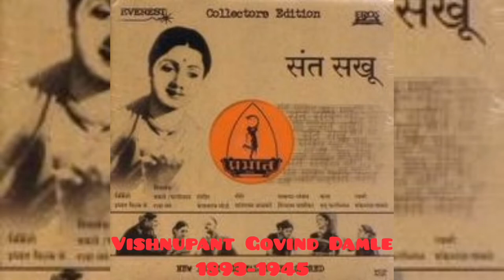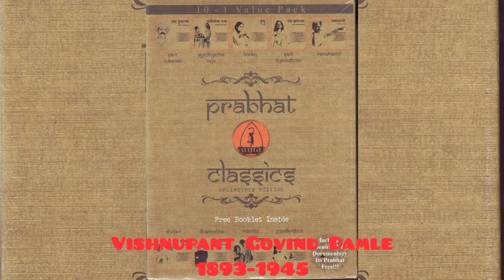Vishnupant Govind Damle विष्णुपंत गोविंद दामले وشنوپنت گووند داملے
Vishnupant Govind Damle 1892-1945 Actor, Director, Set Designer
विष्णुपंत गोविंद दामले 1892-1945 अभिनेता, निर्देशक, सेट डिज़ाइनर
وشنوپنت گووند داملے 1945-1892 اداکار، ہداتیکار، سیٹ ڈیزائنر